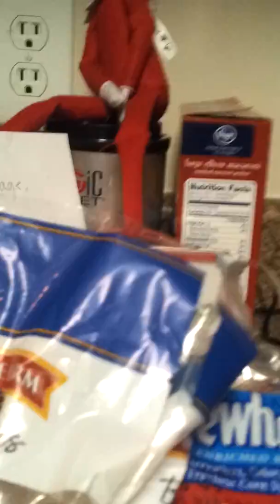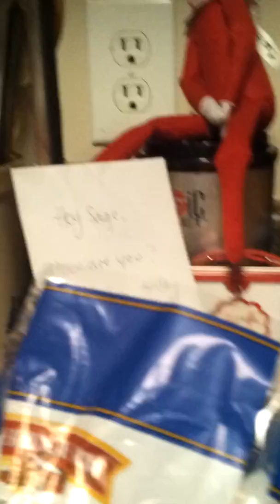I touched my elf